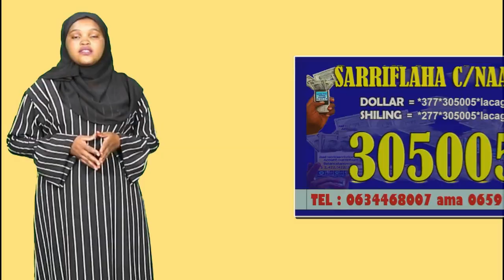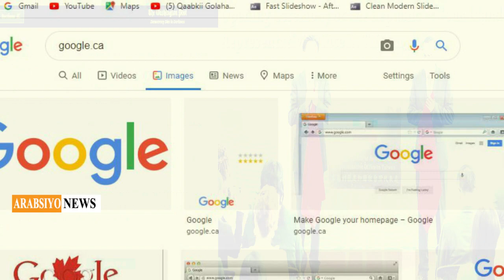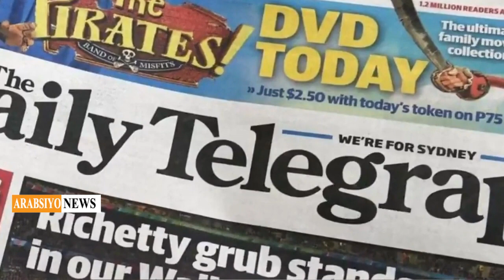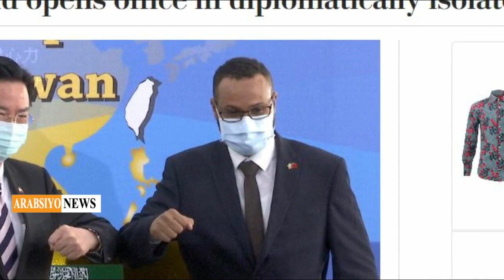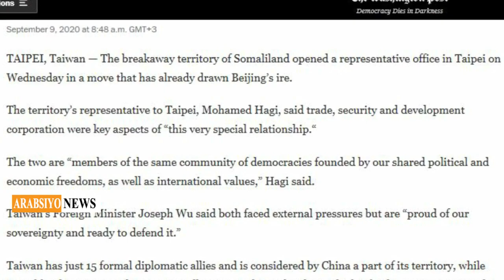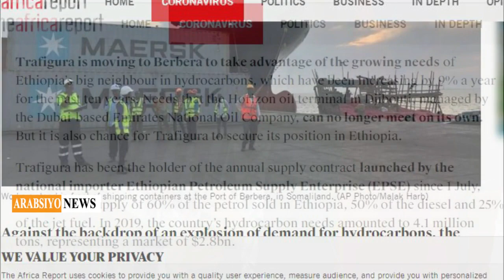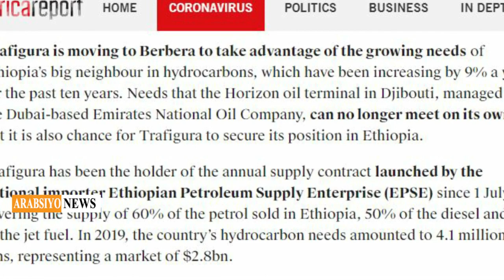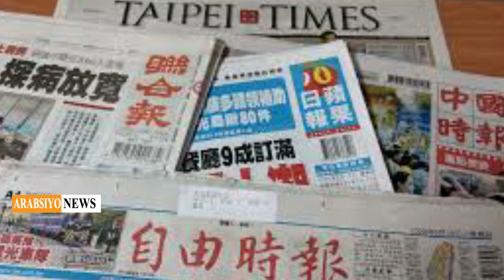Calanka Somaliland Oo Laga Taagay Meel Fog Iyo Warbaahinta Dunida Oo Si Weyn Uga Hadashay